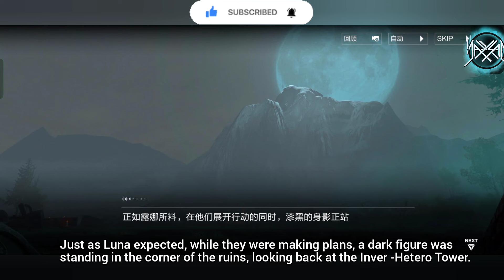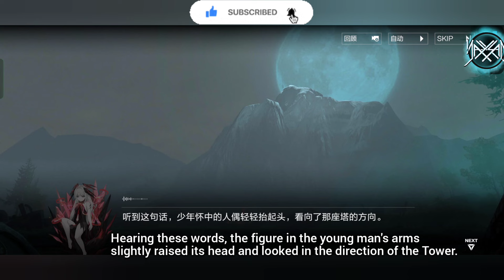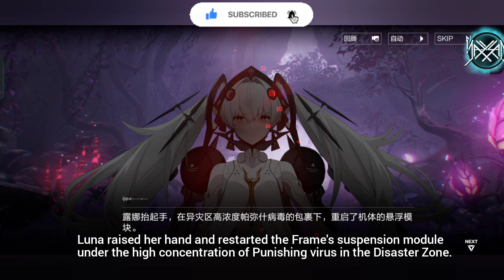Chapter 30 (6) [Part 1] : Stars Ensnared [Eng Sub] || Punishing Gray Raven [CN]